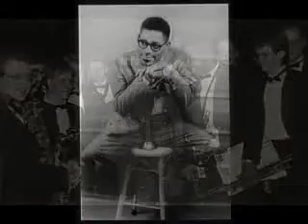Dizzie Gillespie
Dizzie Gillespie performs Good Bait!

John Birks "Dizzy" Gillespie was an American jazz trumpet player, bandleader, singer, and composer.

Together with Charlie Parker, he was a major figure in the development of bebop and modern jazz. He taught and influenced many other musicians, including trumpeters Miles Davis, Fats Navarro, Clifford Brown, Arturo Sandoval, Lee Morgan, Jon Faddis and Chuck Mangione.

In addition to featuring in the epochal moments in bebop, he was instrumental in founding Afro-Cuban jazz, the modern jazz version of what early-jazz pioneer Jelly Roll Morton referred to as the "Spanish Tinge". Gillespie was a trumpet virtuoso and gifted improviser, building on the virtuoso style of Roy Eldridge[citation needed] but adding layers of harmonic complexity previously unknown in jazz. Dizzy's beret and horn-rimmed spectacles, his scat singing, his bent horn, pouched cheeks and his light-hearted personality were essential in popularizing bebop.